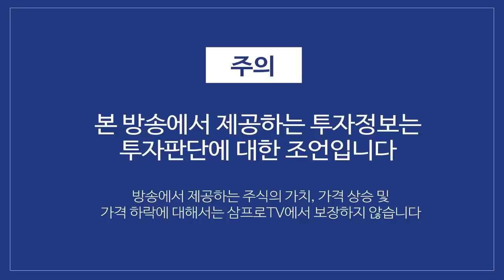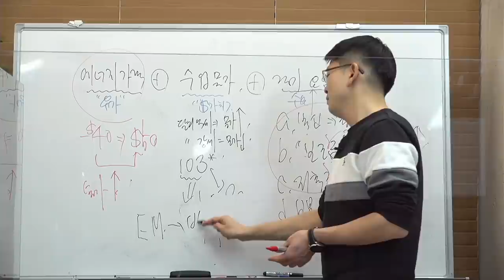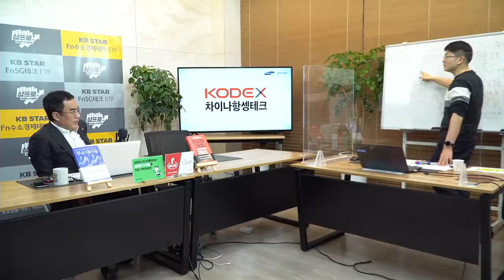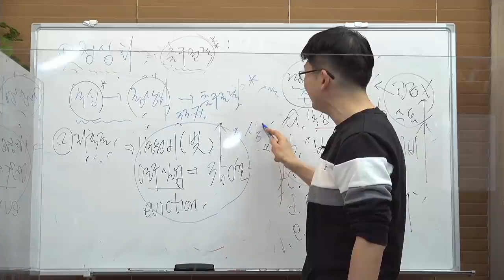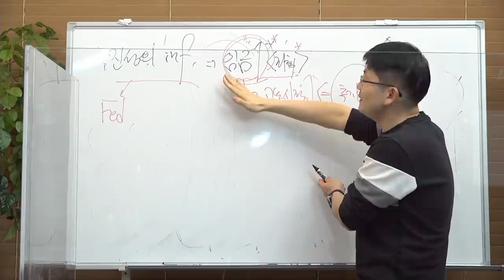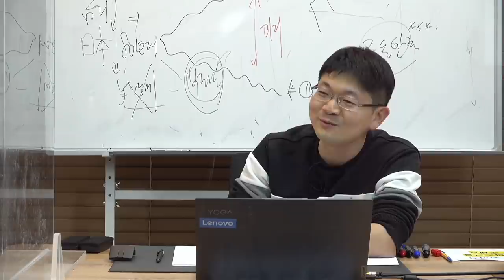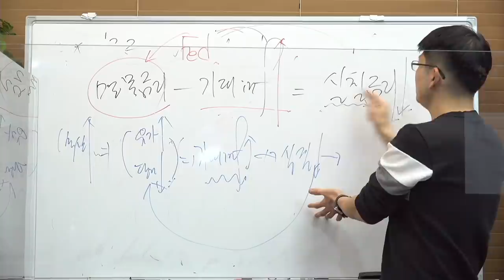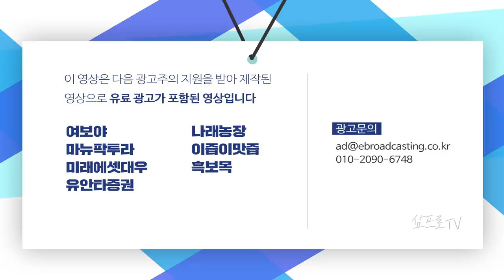다가올 인플레이션, 연준은 과연 금리를 올릴 것인가? f.신한은행 오건영 부부장